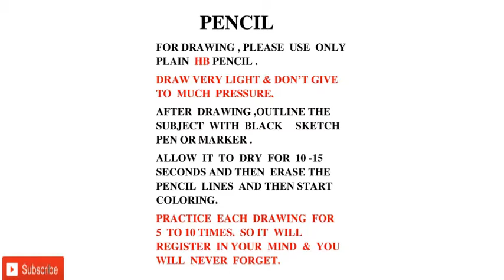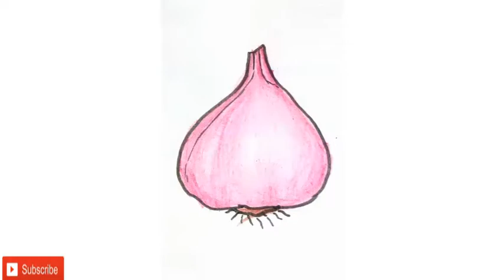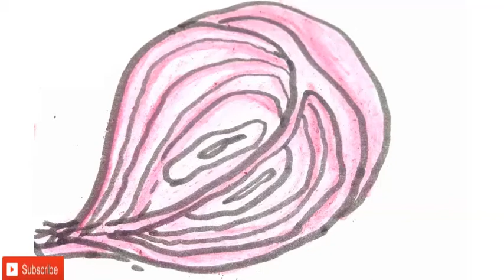ONION-HOW TO DRAW- GRADE 1,2,3, 4,5,6- COLOR COMBINATION-STEP BY STEP PROCEDURE-BEGINNERS TUTORIAL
SPECIAL TIPS
SIMPLE INSTRUCTIONS
EASY TO FOLLOW
COLOR  COMBINATIONS
COLORING TECHNIQUE IN DETAIL
STEP BY STEP PROCEDURE
COLOR  PENCIL OR CRAYONS CAN BE USED.

SPECIAL TIPS:

 EACH  DRAWING SHOULD BE PRACTICED , AT LEAST 5 -10 TIMES , SO THE DRAWING WILL  BE REGISTERED IN YOUR  MIND . SO KIDS,  YOU  WILL  NEVER  FORGET.

IF YOU JUST DRAW ONLY ONCE OR TWICE ,YOU WILL FORGET THE DRAWING, THE  NEXT DAY.

THE  MORE YOU PRACTICE, YOUR  DRAWINGS WILL  BE   BETTER  OR  REFINED.

KINDLY , PLEASE  WATCH THE VIDEO TILL THE END .

AND PAUSE AT THE STEP BY STEP PROCEDURE , FIRST UNDERSTAND HOW THE DRAWING IS DONE..PRACTICE ONCE OR TWICE  THE DRAWING.

AFTER PRACTICING THE DRAWING. THEN WATCH THE VIDEO FROM START AND DRAW AND COLOR ALONG WITH ME.

ALWAYS PAY ATTENTION HOW THE COLORING IS DONE .

ALWAYS WATCH CLOSELY  THE HAND OF THE PERSON TEACHING ART ,

HOW THEY HOLD THE PENCIL (THE ANGLE) OR COLOR PENCIL OR CRAYONS , HOW MUCH PRESSURE THEY ARE GIVING WHILE COLORING, HOW THEY MERGE THE TWO COLORS AND  DIRECTION OF THE STROKES

COLOR NEATLY IN ONE DIRECTION  WITHOUT  ANY  WHITE GAPES AND SPACE. FILL THE COLOR, ONLY INSIDE THE PICTURE/ DRAWING.

AND KIDS , YOU HAVE TO DRAW BIG ,THE PICTURE  OR THE SUBJECT YOU ARE DRAWING BECAUSE IT WILL THEN ,HELP YOU TO LEARN COLOR COMBINATION EASILY.

IF YOU DRAW TINY AND SMALL YOU CANT MERGE TWO COLORS PROPERLY.

 THE SUBJECT SHOULD ALWAYS PLACED IN THE CENTER..

THERE SHOULD BE SOME SPACE ABOVE THE PICTURE..PICTURE SHOULD NOT TOUCH THE BORDER LINE IN THE TOP..